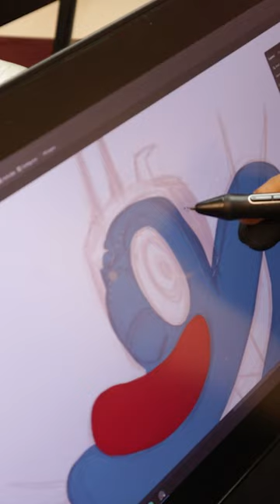What if Oggy was Chhota Bheem? artma by Venkatesh Paspureddi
Give him a name in the comments :)

Ikea MALM Desk

AUGEN Super Hero Amazing Spider Action Man Figure Limited Edition Bobblehead

Home Centre Polyresin Moksha Buddha

Losing My Virginity

Digitek DTR 520 BH Tripod

Cross-Legged Kneeing Chair
shorturl.at/nosz0

Green Soul Fiction Multi-Functional Ergonomic Gaming Chair

HP K500F Backlit Membrane Wired Gaming Keyboard

SpinBot Armor 5mm Thick Extra Large Pro Gaming Mouse Pad XL

HUION KAMVAS 16 (2021) Graphics Drawing Tablet

Seagate One Touch 5TB External HDD

Seagate One Touch 1TB External HDD

TP-Link Powered USB Hub with 7 Data Smart Charging USB 3.0 Port

Canon M50 Mark II 15-45mm

Spider Man Action Figure

Justice League Multiverse Figure - Batman

Behringer U-PHORIA UM2 2 x 2 Audio interfacce with USB 2.0

TECHBLAZE Ultra-sensitivity Recording Microphone Set, Studio Mic Kit w/Adjustable Mic

DIGITEK® (DRL-18H C) Professional 46 CM (18" inch) Ring Light

LG Nano IPS Ultragear Gaming 32 inch Monitor

Osaka VCT880 Camera Tripod with Bag for Digital SLR

Logitech G G402 USB Hyperion Fury Wired Gaming Mouse

Card reader  (alternative)

Tablet Arm (Alternative)

DIGITEK® (DRL-18H C) Professional 46 CM (18" inch) Big LED Ring Light